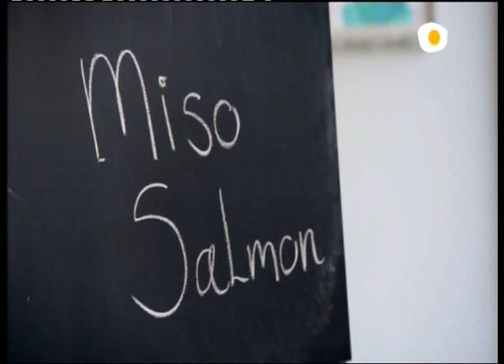Receta # 10 Salmón con miso - Las mejores recetas de Gordon Ramsay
Las mejores recetas que circulan por la red

Las mejores recetas que circulan por la red no hispana, traducidas para tí.